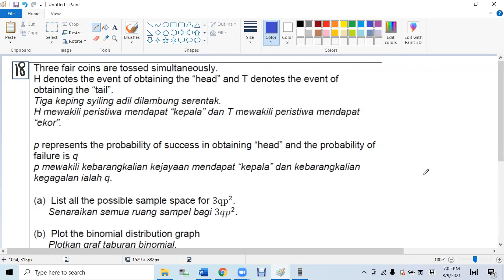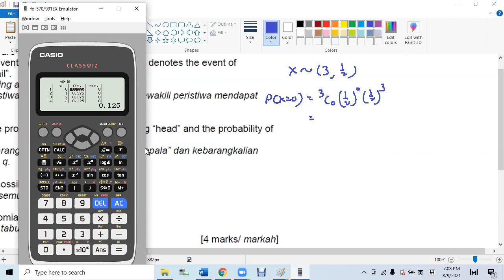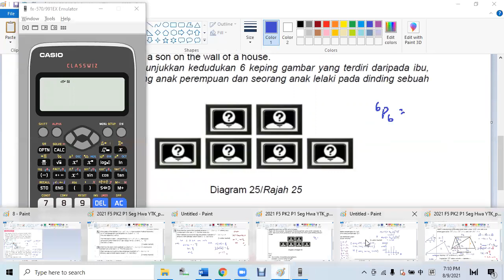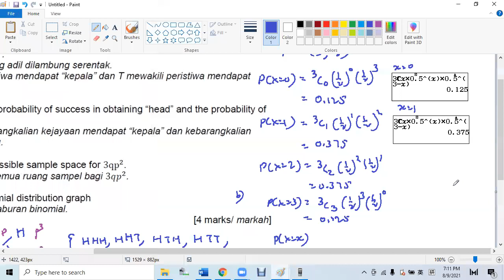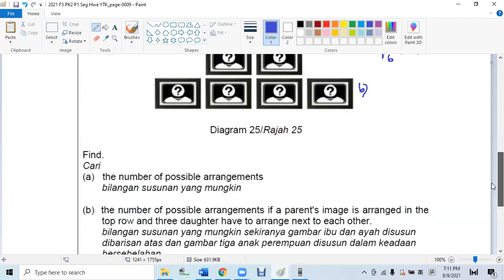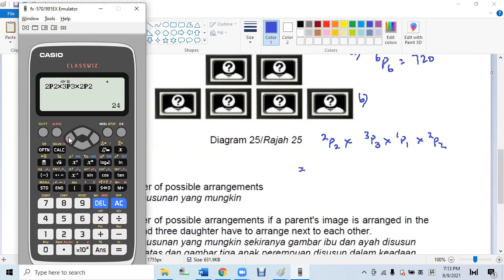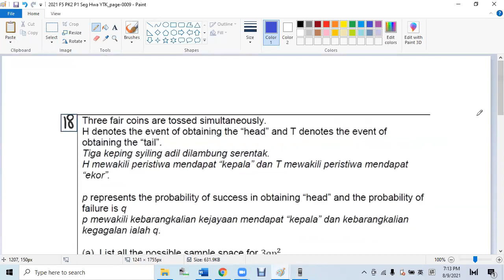2021 F5 PK2 P1 Seg Hwa YTK Q 17 - 19